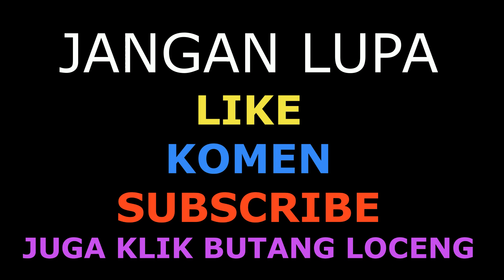| EPISOD 1 | Cameron Highlands trip | Bawa Faaeq Ukkasyah jalan-jalan Cameron Highlands |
Alhamdulillah diberikan kesempatan, masa, ruang dan kesihatan untuk Abah Faaeq dan Ibu Faaeq bawa bayi yang comel Faaeq Ukkasyah ketika usianya 4 bulan jalan-jalan ke Cameron Highlands iaitu destinasi pilihan untuk Abah dan Ibu Faaeq bercuti setiap tahun. Abah dulu masa darjah 4 baru ada peluang ke Cameron Highlands. Ibu pula masa belajar di IPG baru ada peluang ke Cameron Highlands Sebelum ini bertahun-tahun naik berdua sahaja. Kali ini setelah 10 tahun usia perkahwinan kami, kami naik bertiga bersama bayi yang comel Faaeq Ukkasyah. Tonton 10 episod perjalanan kami ke Cameron Highlands.